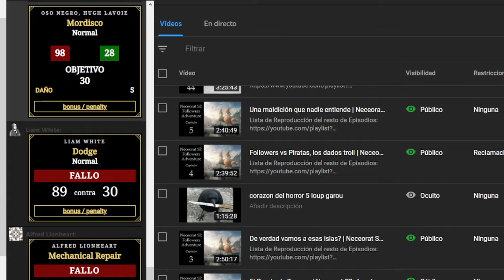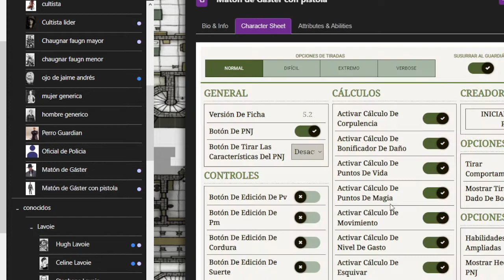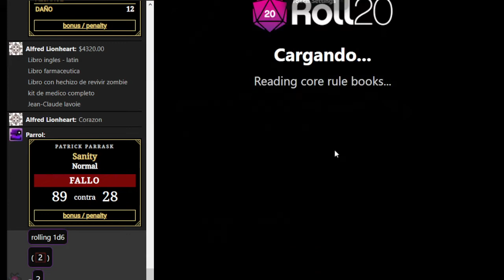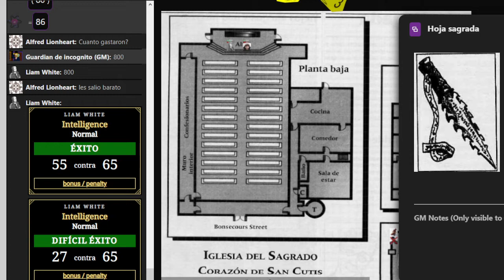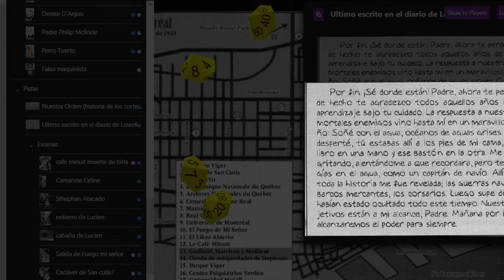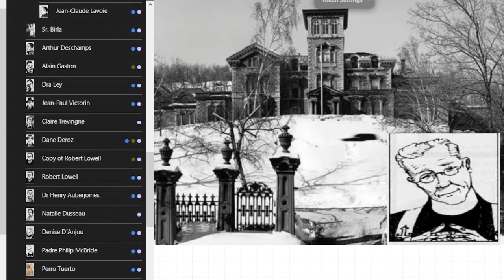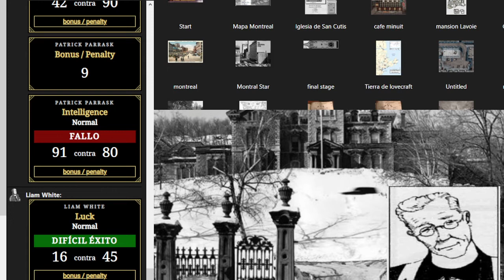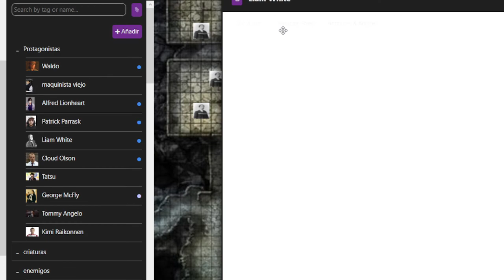Animales enjaulados | Call of Cthulhu 7e | El Corazón del Horror cap 6 parte 2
Rol de Call of Cthulhu 7ma edición

Personaje y Jugadores:
- Guardian (master) Roger
- Parra como Parrask (Parapsicologo)
- Felix como Alfred (¿Doctor?)
- Miguel como Liam (Agente del FBI)
- Ricardo como Claude Olson (Detective)
-Leopoldo como Waldo (Vagabundo)

- Resto de personajes, Roger